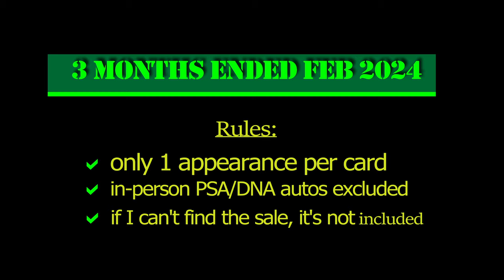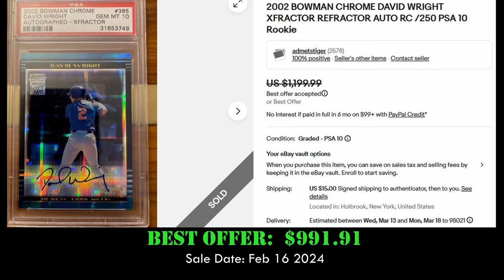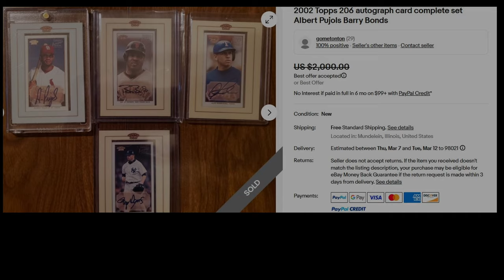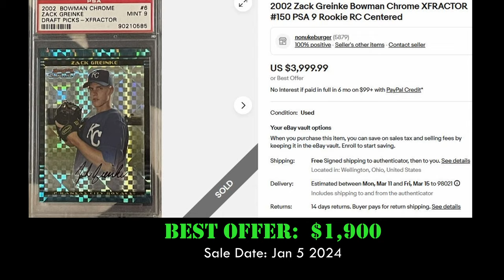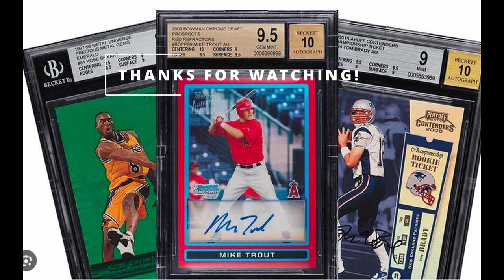Top 10 2002 BASEBALL CARD sales! METS legend rookie!!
In this video we look at the most expensive sales of baseball cards from the year 2002 on EBAY in the last 90 days (November 2023 to February 2024).

0:00 (Intro to Top 10)
0:44 (Number 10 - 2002 Topps 2006 UZIT SSP Joey Votto Joey Votto RC)
1:00 (Number 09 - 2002 Topps Chrome Gold Refractor Joe Mauer RC)
1:22 (Number 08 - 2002 Bowman Chrome Xfractor Autograph David Wright RC)
1:48 (Number 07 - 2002 Topps Certified Autograph Barry Bonds)
2:10 (Number 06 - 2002 Topps 206 Autograph Complete Set of 41 cards)
2:37 (Number 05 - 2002 Upper Deck Game Jersey Autograph Gold Ichiro Suzuki)
2:59 (Number 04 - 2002 Bowman Chrome Xfractor Zack Greinke RC)
3:23 (Number 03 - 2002 Topps Gold Joe Mauer RC)
3:45 (Number 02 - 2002 Bowman Chrome Draft Picks Gold Refractor Zack Greinke RC)
4:11 (Number 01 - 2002 Bowman Chrome Xfractor Autograph Joe Mauer RC)